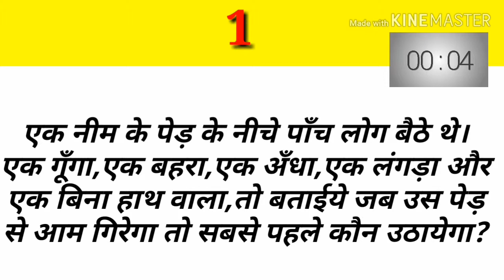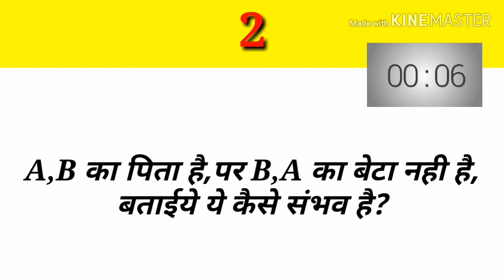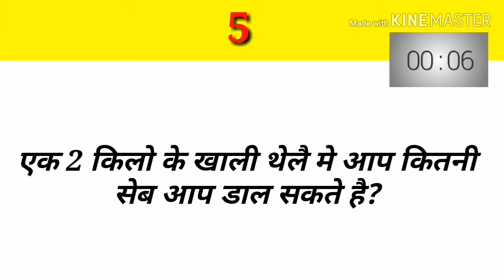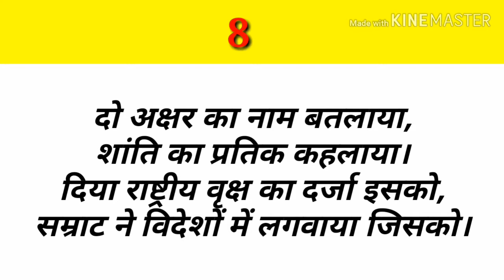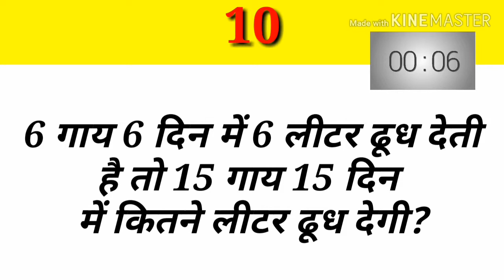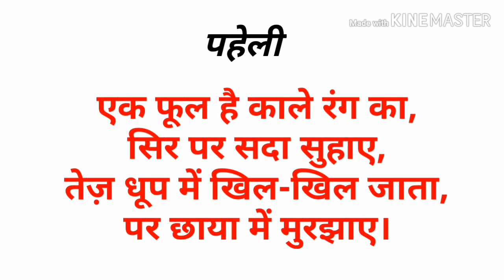मजेदार पहेलियाँ|Majedar Paheliyan In Hindi| Mind Teasers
7-sec Paheliyan
मजेदार पहेलियाँ|मजेदार पहेलियाँ हिन्दी
Majedar Paheliyan In Hindi||Mind Teasers
Majedar Paheliyan|Hindi Riddles|Riddles In Hindi|Hindi Paheliyan
Brain Teasers| Hindi Pheliyan|Paheliyan with Answer| DIMAGIPAHELIYAN|दिमागी पहेलियाँ

मजेदार पहेलियाँ
इस विडियो में आपसे 10 मजेदार पहेलियाँ पुछा जायेगा। हर पहेली के लिये 7 सेकंड का समय दिया जायेगा।
आप चाहे तो विडियो को रोक भी सकते हैं।
पहेलियाँ हल करने से आपकी दिमागी सोचने की और हल करने की क्षमता बढ़ती है।

आप जिस पहेली का उत्तर जानते है कमेंट कर के जरूर
बताये।
विडियो पसंद आये तो Like करे,अपने दोस्तो और रिस्तेदारो के साथ भी Share करे।

10 Majedar paheliyan
10 मजेदारपहेलियाँ
Mind Teasers
For Any Query